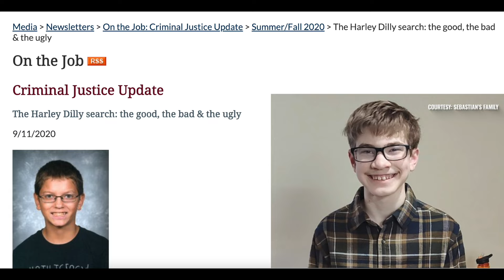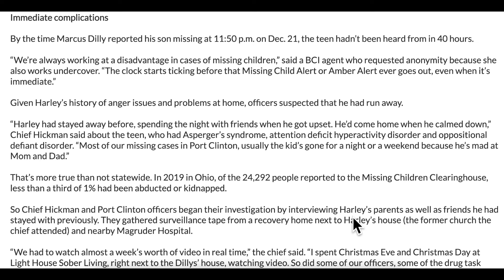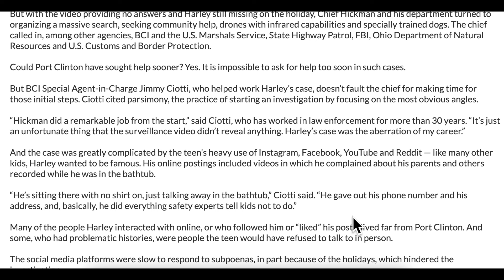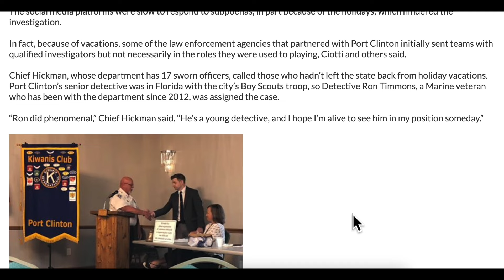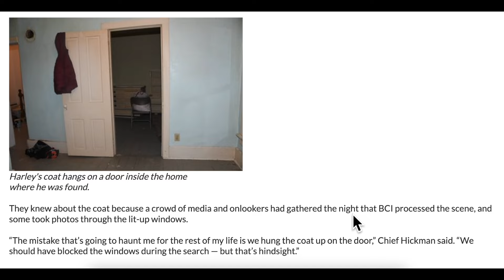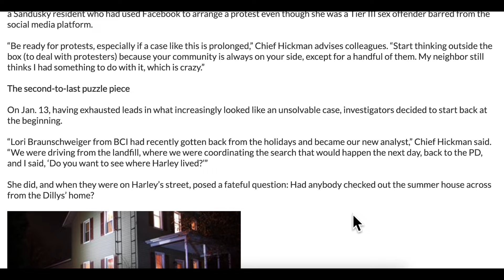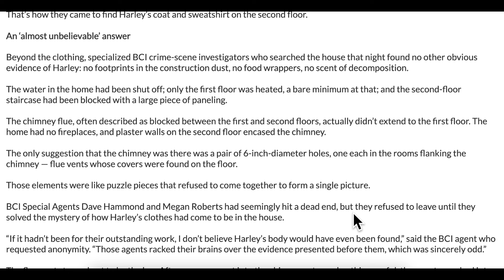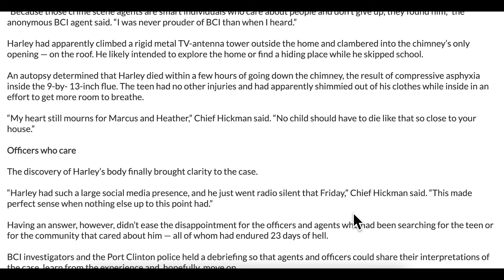The good, the bad & the ugly in the Sebastian Rogers search: Lessons from Harley Dilly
15 year-old Sebastian Rogers has been missing since the early morning hours of Feb 26th, last seen at his home in Hendersonville, TN, by his mother on the night of Feb 25th. No credible sightings of Sebastian have been found on cameras or by anyone anywhere. The case is similar to that of 14 year-old Harley Dilly in that Sebastian has just seemingly vanished into thin air. Let's discuss

Criminal Justice Update - Ohio Attorney General's Office
The Harley Dilly search: the good, the bad & the ugly

Snail mail:
PR6 6RH

Tilly's Amazon Wishlist: